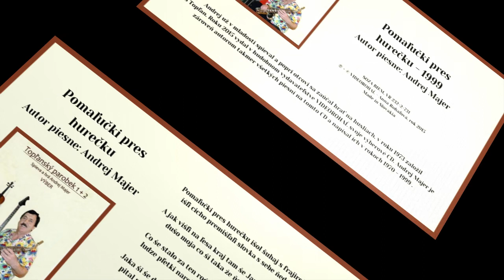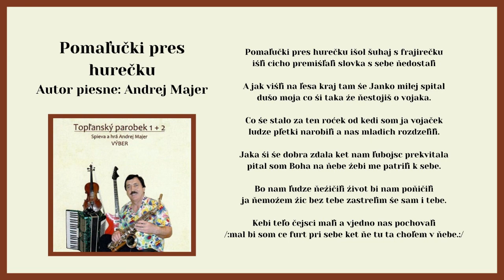TOPĽANSKÝ PAROBEK a Lechmanová, Pomaľučky prez hurečku, Autor Andrej Majer, Videorohaľ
v Železníku. Ondrej už v mladosti spieval a popri otcovi sa zaúčal hrať na husliach, neskôr už vo svojej vlastnej kapele hrával na harmonike, saxofóne a basgitaru hral v kapele Kométa takmer 30 rokov. Na sobáš vyprevádzal cez 2000 manželských párov počas svojho hrania. V roku 1973 bol to práve on, ktorý založil folklórny súbor Topľan, ktorý dodnes pôsobí pri mestskom úrade v Giraltovciach. Realizoval sa v  jeho všetkých zložkách, ako vedúci choreograf, hudobník, spevák a tanečník približne desať rokov.